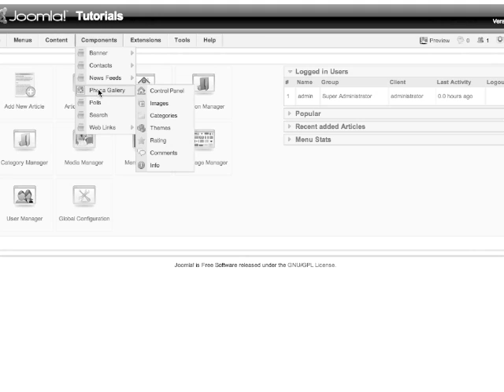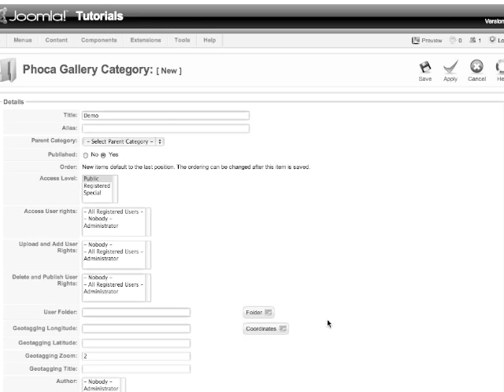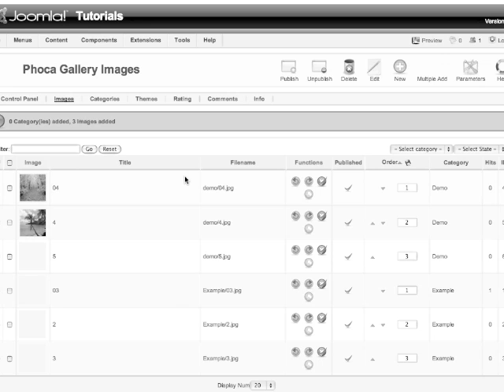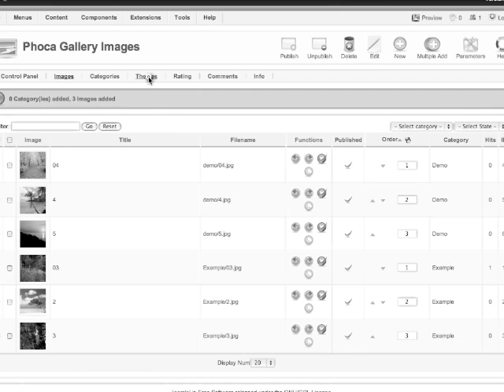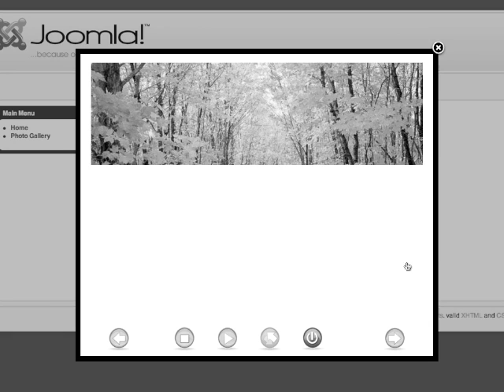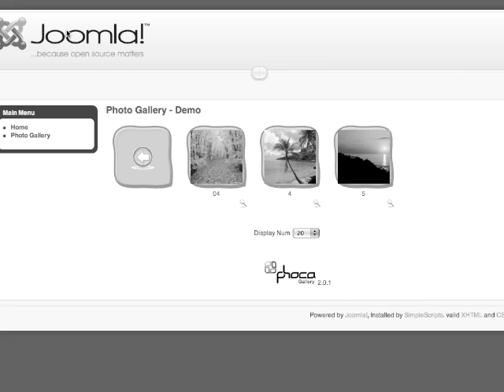Joomla tutorial - How to Upload Pictures to a Photo Gallery Using Phoca Gallary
Joomla - How to Upload Pictures to a Photo Gallery Using Phoca Gallary